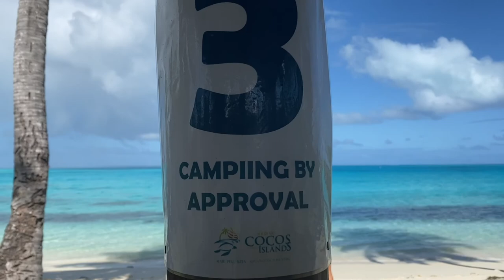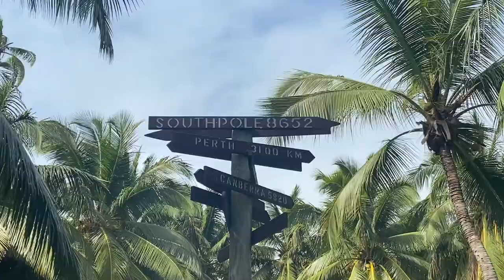a week on cocos keeling islands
my family took me to cocos for my 21st bday, it was magic. shout out to my family, ily.

music in this vlog (in order):
oak studios - into the light
the beautiful girls - beautiful world
talking heads - road to nowhere
joakim karud - good old days
envato elements - lost in nowhere
envato elements - nature documentary